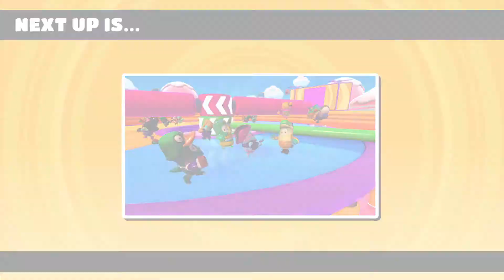Fall Guys |Temporada 1 | Reseña | ¿Por qué nos gusta? | Ep: 05 | Pixel Brothers.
Acompáñanos a ver este divertidísimo gameplay de Fall Guys y de cómo se veía la temporada 1 de este juego que llegó para quedarse y que cada vez está disponible en más dispositivos.

Fall Guys (conocido anteriormente como Fall Guys: Ultimate Knockout) es un videojuego de plataformas y battle royale gratuito desarrollado por Mediatonic. En el videojuego participan hasta 32 jugadores que controlan criaturas parecidas a gominolas y compiten entre sí en una serie de minijuegos seleccionados al azar, como carreras de obstáculos o fútbol en equipo.

Los jugadores son eliminados a medida que avanzan las rondas hasta que, finalmente, el último jugador restante es coronado como ganador. El videojuego se inspira en programas de concursos como Fūun! Takeshi Jō, It's a Knockout, Wipeout y juegos de patio como la persecución y el bulldog inglés.